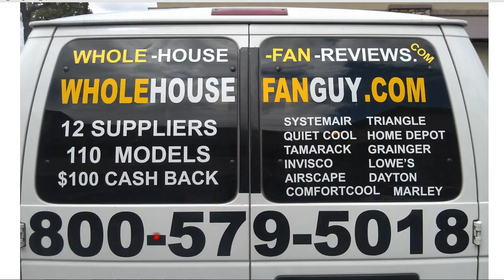Whole House Fan Barneveld